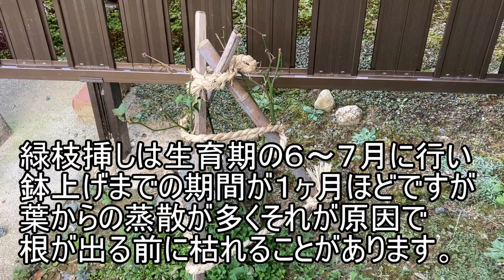バラの育て方 冬に行う休眠挿し Rose cuttings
バラは冬に挿し木することができます。初夏に行うより成功率が高いとも言われています。冬に挿し木をして春から大きく成長させることのメリットもあります。ぜひ試してみてください。
よかったらチャネル登録よろしくお願いします。
BGM
ユーチューブミュージック